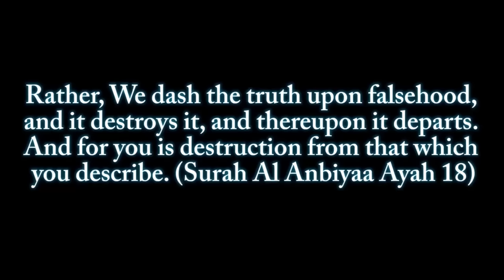Response To the Mistakes of Hanafi Fiqh Channel || Part 10